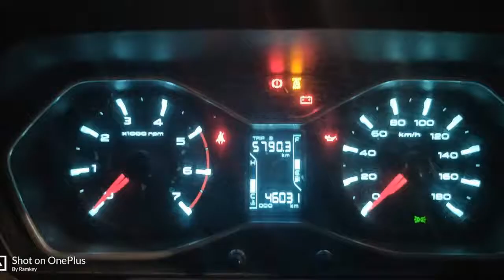Russia to Iran by Road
A snapshot of a road trip of a lifetime.